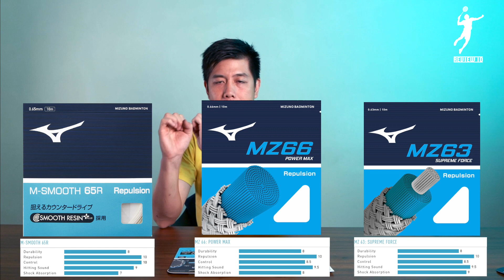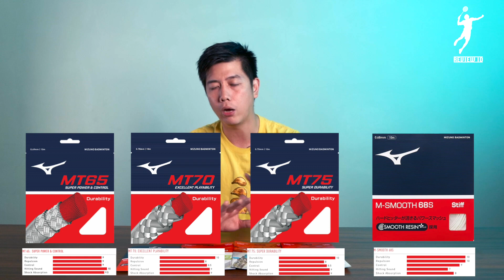Review lengkap SENAR dari MIZUNO!!! Lebih baik dari YONEX??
Kita kali ini berkesempatan untuk mereview senar-senar dari mizuno secara lengkap dan detail. Semoga bermanfaat